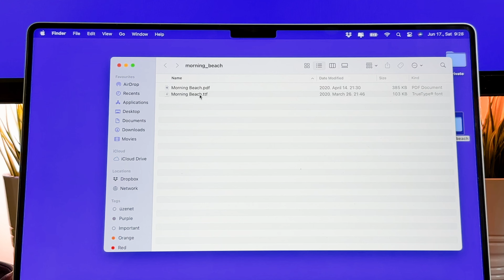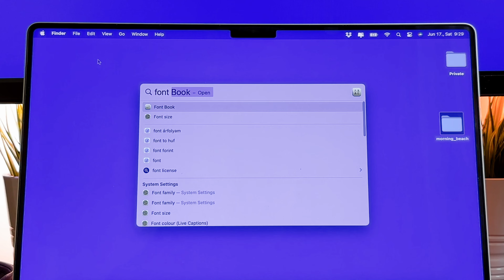How To Install A Font On Macbook Pro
The How To Install A Font On Macbook Pro video finally arrived to the channel!

00:00 - Intro
00:10 - How to install
01:09 - How to remove

I hope you will enjoy this how to add fonts on Mac video, and I hope you will learn something new.